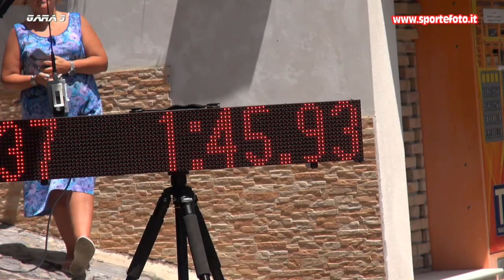Rocco Musolino - 18` Mini slalom Citta` di Bagaladi (RC) 04-08-24